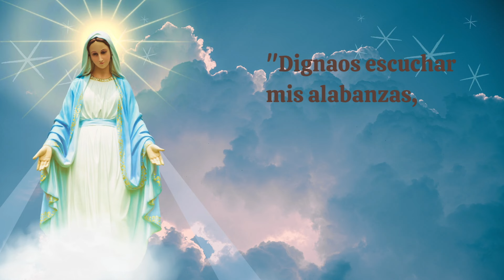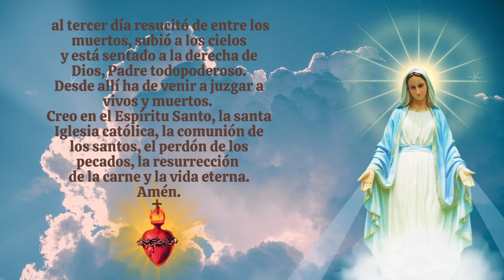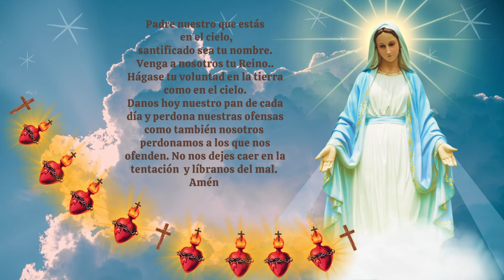Coronilla A la Santísima Virgen Maria .Consagrados a Maria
Junio es el mes en que conmemoramos de manera especial el Sagrado Corazón de Jesus, devoción para protegernos del mal y purificar nuestros corazones del pecado. Perseveremos acercándonos a los Sacramentos de la Confesión y Comunión, y rezando esta poderosa oración  de San Luis María Grignion de Montfort ademas del Santo Rosario,  para recibir y dar cada día muchas bendiciones, en nombre de Dios, con la poderosa intercesión de nuestra Madre Celestial para que finalmente triunfe su Inmaculado Corazon!